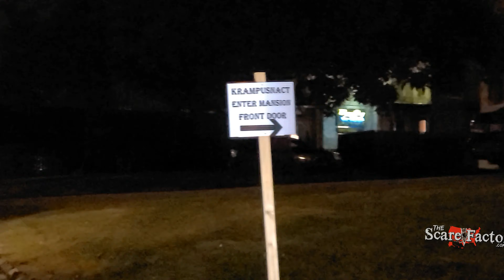Krampusnacht at Literally, A Haunted House (The Culbertson Mansion) 2021 Walkthrough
Join Tyler & Nora and friends as they test their fate at The Culbertson Mansion's "Krampus" event for Literally, A Haunted House in December of 2021!